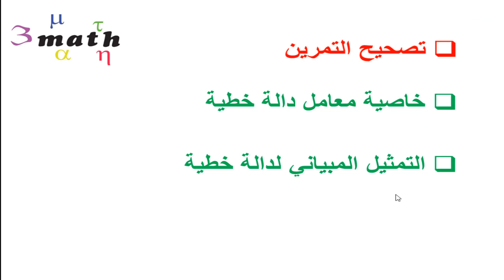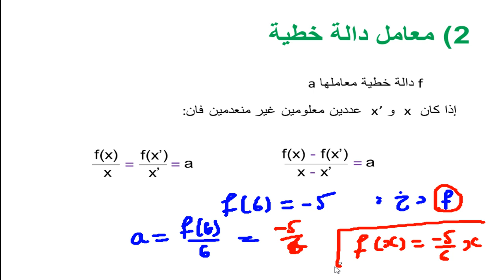السنة3: معامل دالة خطية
تصحيح التمرين السابق و تقديم معامل دالة خطية و تمرين